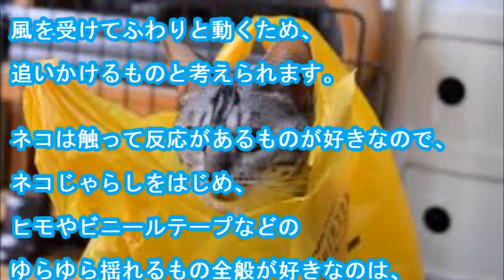ネコはなぜ、これほどまでにビニール袋が好きなのか？ネコがビニール袋に夢中になる理由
・メールで貰う スーパーで買い物してきた食材を冷蔵庫にしまっていると、いつの間にか愛猫がビニール袋にシャカシャカとじゃれ始め……。夢中になって噛んだり、袋の中に入り込んだり。なぜネコは、こんなにビニール袋が好きなのでしょうか？

引用先